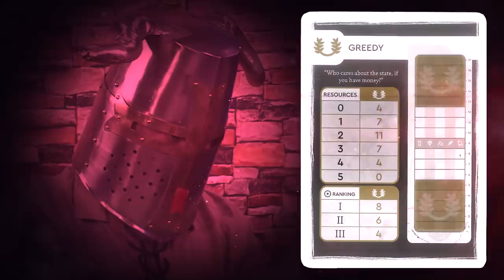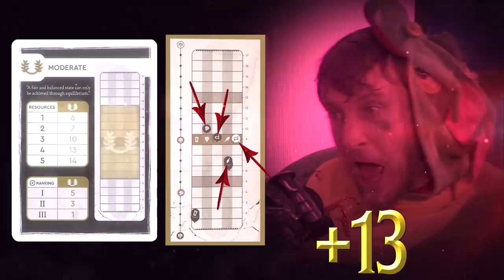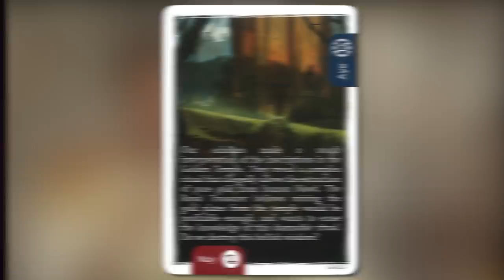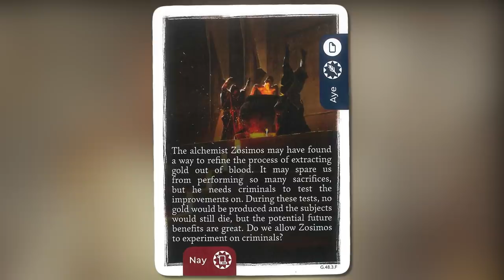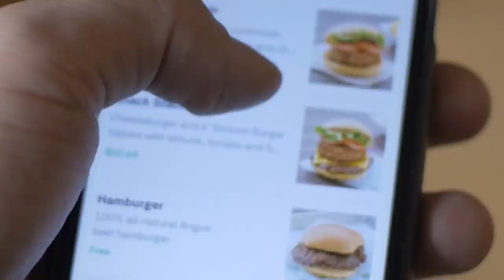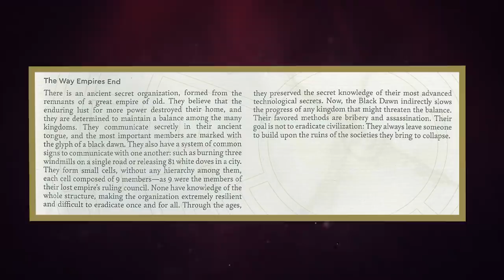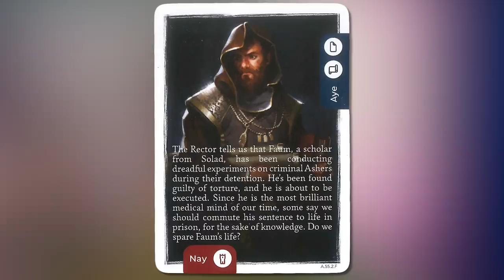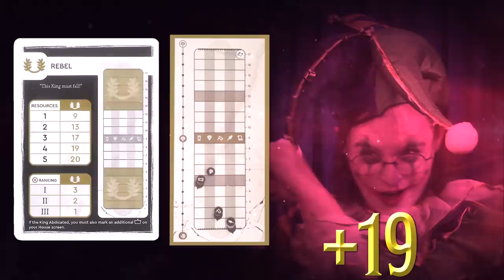Do NOT Mix Board Games and Mukbang! - Funhaus Plays Board Games in Studio Part 8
The glutton who hath MUK-ed is later destined for quite a BANG in ye olde privy. - Medieval Proverb